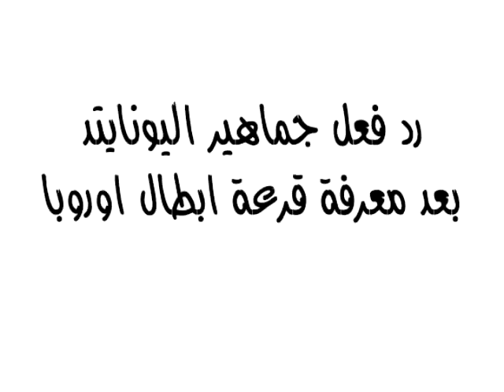مانشستر فانز..هارد لك